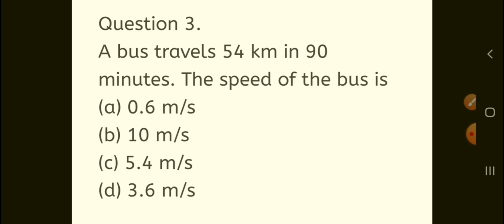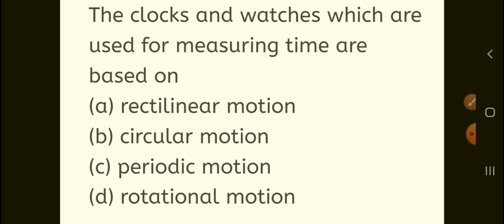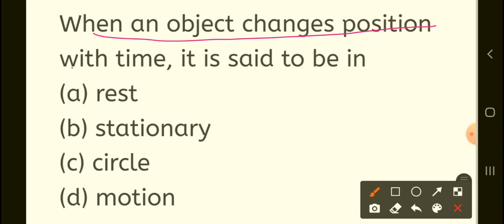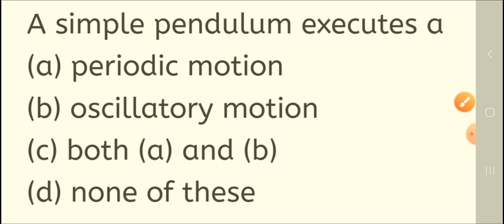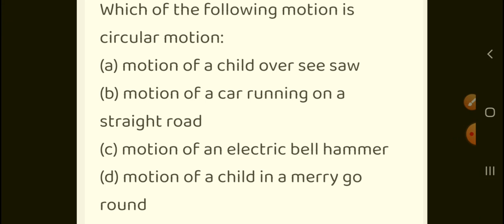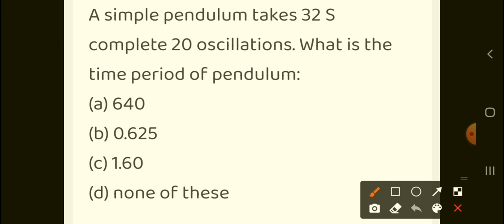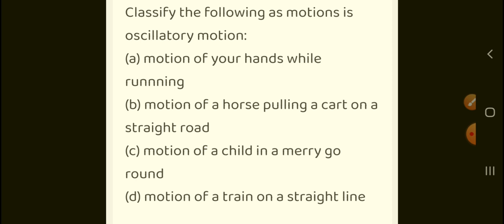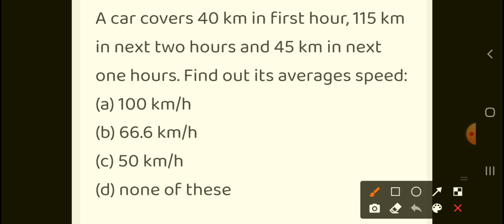NMMS/SAT-5/Physics/MOTION AND TIME/ MCQ